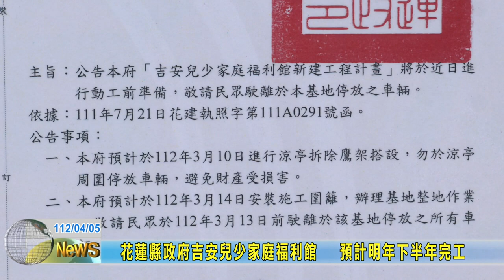20230405 06 花蓮縣政府吉安兒少家庭福利館 預計明年下半年完工